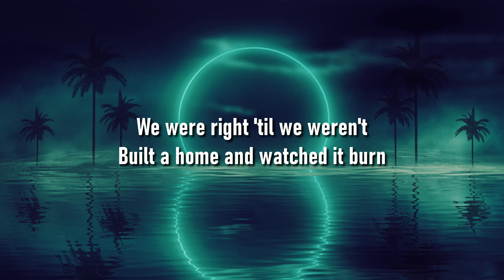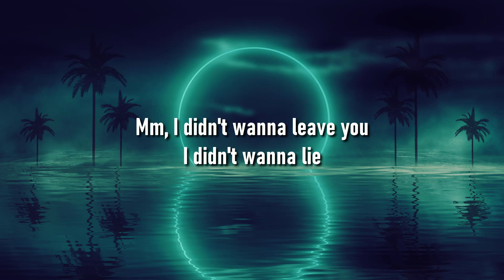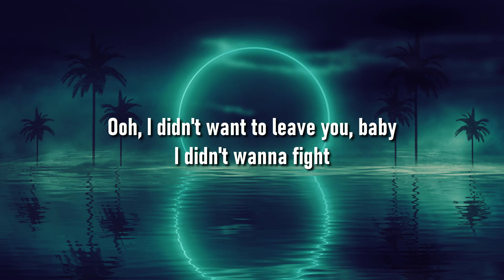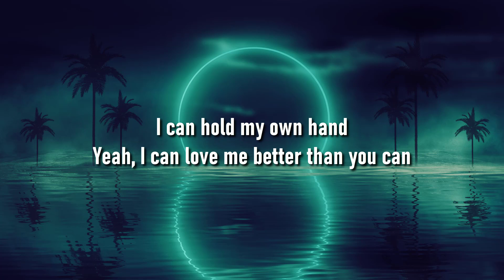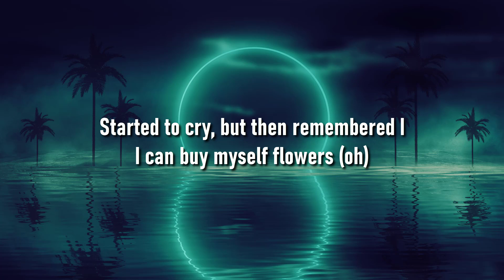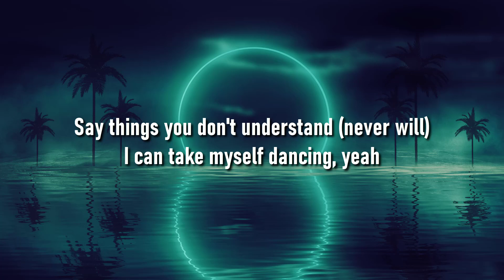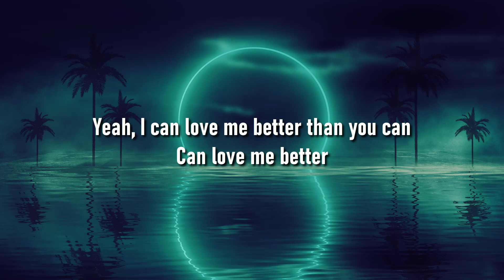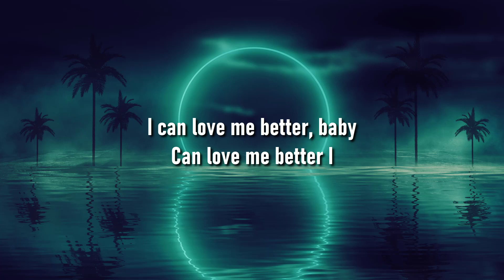Miley Cyrus - Flowers (Lyrics) || Munch Lyric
Flowers

I

I